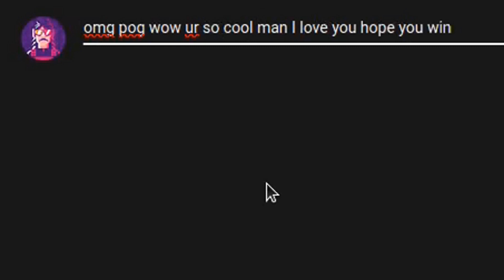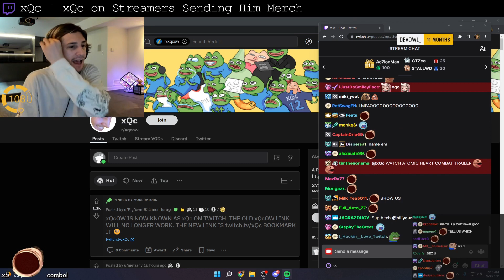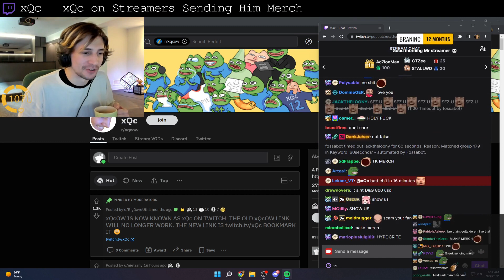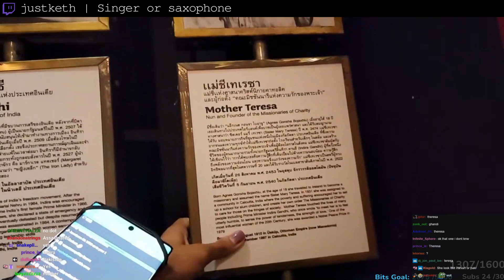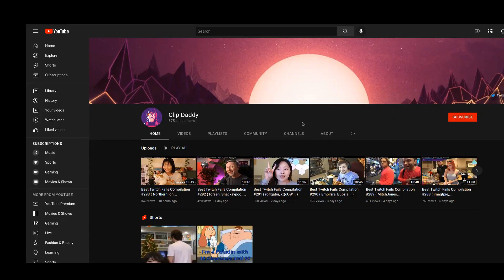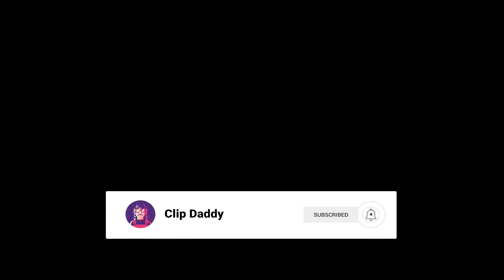Best Twitch Fails Compilation #396 ( shroud, cyr... )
00:00 Intro
00:06 Wirtual | Wirtual completes a difficult Trackmania map (Kacky #194) on a drop which was building for three and a half minutes.
00:36 roflgator | Sodapoppin's bestfriend after he lost his mute
01:12 CDawgVA | Chris Broad gets caught speeding in Japan
01:55 NymN | 22 hours in, Nymn gets a W
02:23 xQc | xQc on Streamers Sending Him Merch
03:23 Squeex | Squeex tells a joke
03:39 Jinnytty | KO
04:05 sodapoppin | Soda will be a daddy
04:44 ds_lily | hottest tub stream
04:55 justketh | Singer or saxophone
05:18 Midroll
05:23 shroud | Shroud tries to communicate with earth
05:37 cyr | Nick orders 2 straws
06:09 Jinnytty | Referee wants some of that action too
06:49 mang0 | Captain Stevens Does it Again
07:28 Wirtual | Wirtual on the drop
07:56 roflgator | DansGame some advice from Roflgator
08:33 rurusama9 | laptop knocked out
08:56 RelicKris | "drink shit ton of beer and run naked w neighbours
09:26 EsfandTV | Hasan wishes Esfand a Happy Birthday! FeelsBirthdayMan
09:48 Squeex | not the gameboy
10:01 Outro